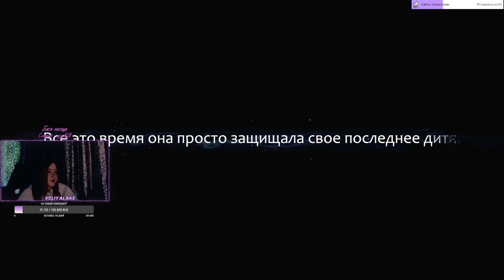Ori and the Blind Forest | Часть 3 | Стрим от 11.09.2021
Внимание, видео содержит множество неуместных шуток, мата и крепких слов, поэтому сто раз подумайте прежде чем смотреть!